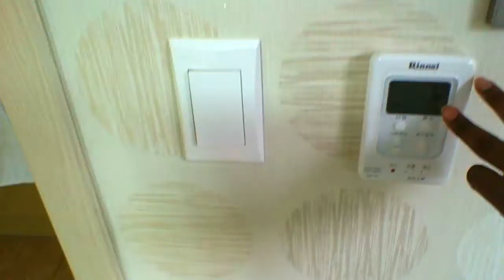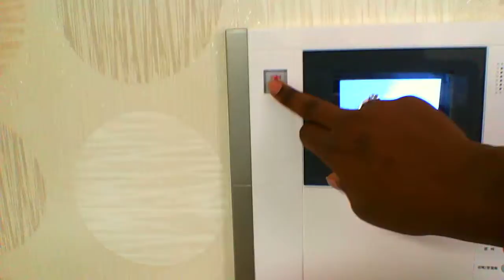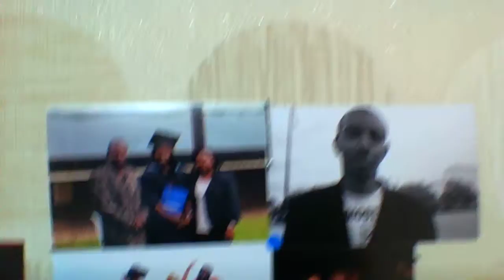My Apartment in Seoul, South Korea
Thought I'd show you guys my apartment with EPIK/SMOE in Korea.